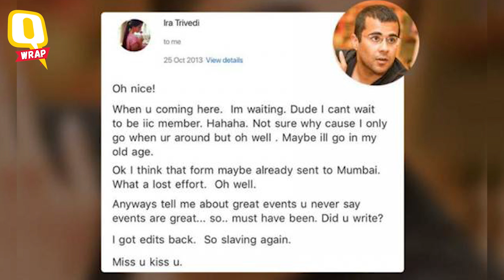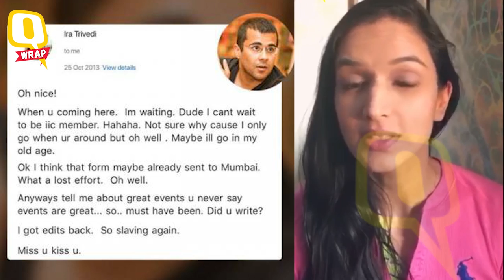QWrap: Priest Who Testified Against Mulakkal Found Dead & More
From priest who testified against Mulakkal found dead to Ira TrivedI exposes Chetan Bhagat e-mails, sends legal notice, here are the top stories of the day.

Follow The Quint here:e day.
an at an event and more- here are the top stories of the day.